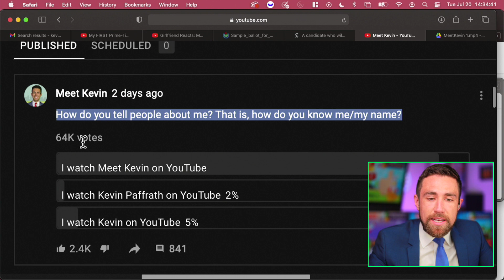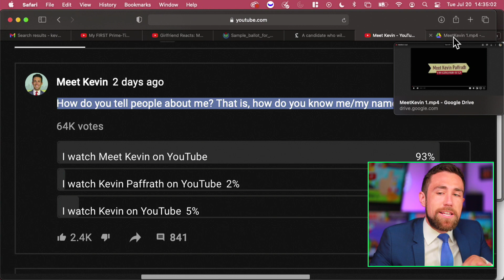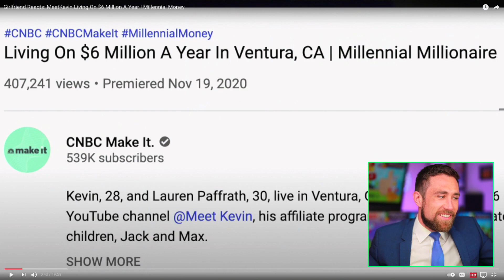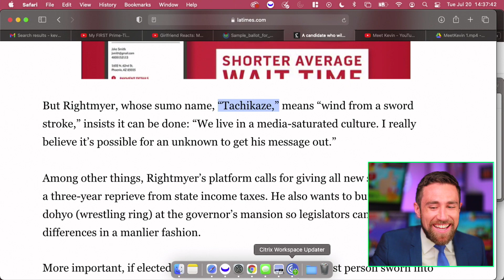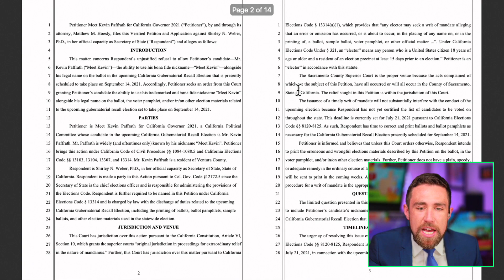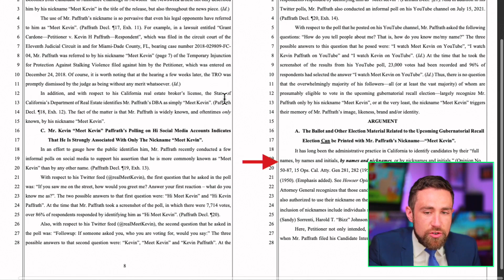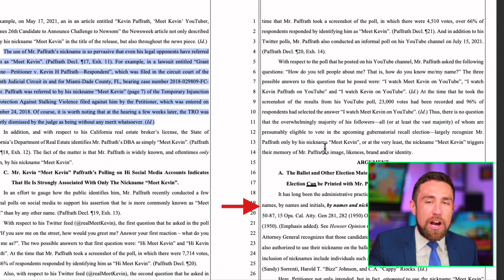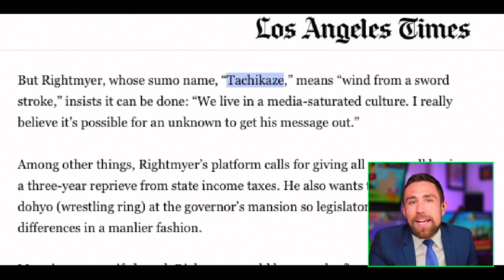Officially Suing California | They’re Cancelling Me!!!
Any mention of Meet Kevin's Campaign for Governor is: Paid for and Funded by Meet Kevin Paffrath for Governor 2021 FPPC ID 1438297.